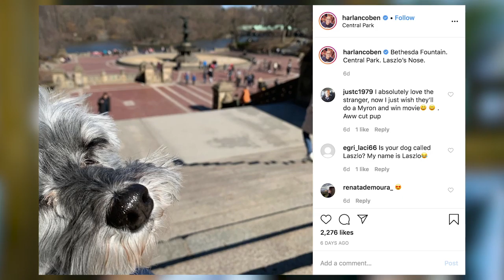Harlan And Laszlo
Meet Harlan Coben and his writing companion Laszlo!

With more than seventy million books in print worldwide, Harlan Coben is the #1 New York Times bestselling author of numerous suspense novels, including Don’t Let Go, Home, and Fool Me Once, as well as the multi-award-winning Myron Bolitar series. His books are published in forty-three languages around the globe and have been number one bestsellers in more than a dozen countries. He lives in New Jersey.